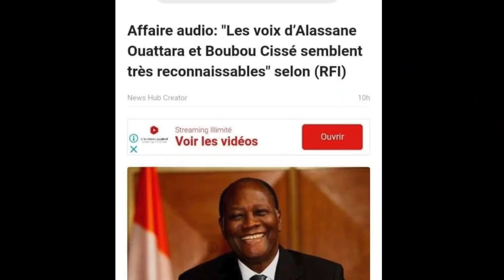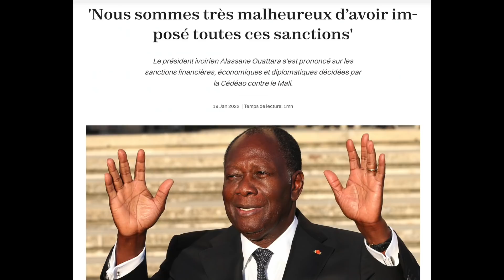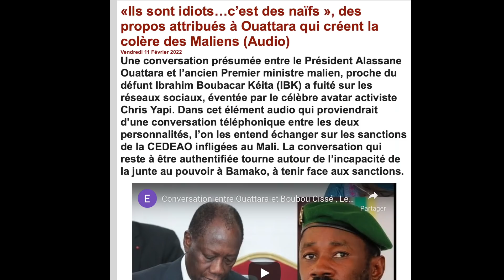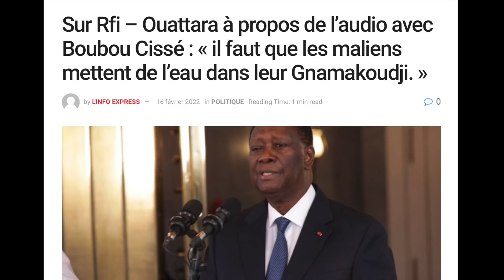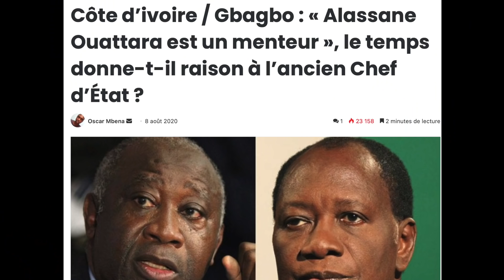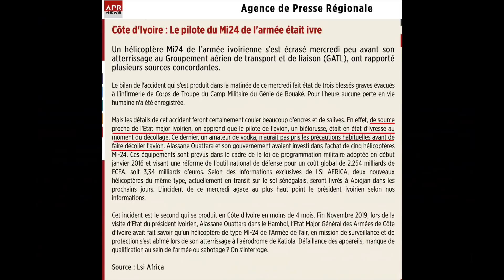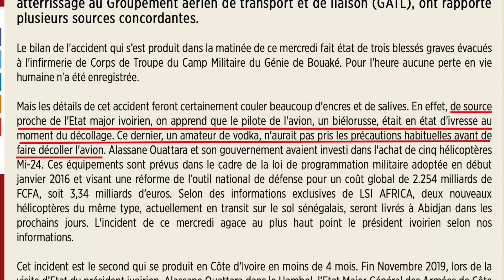PARTIE 1 - INTERVIEW DU 16 FÉVRIER 2022 À FRANCE 24 et RFI : ALASSANE OUATTARA EST DEVENU FOU.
L’octogénaire menteur a encore frappé. En 18 minutes d’interview, il a quasiment menti à chaque minute. Chris Yapi va démontrer que le dictateur des lagunes est atteint de mythomanie.